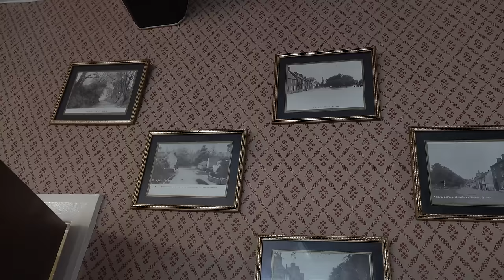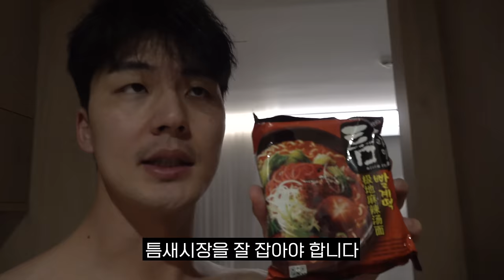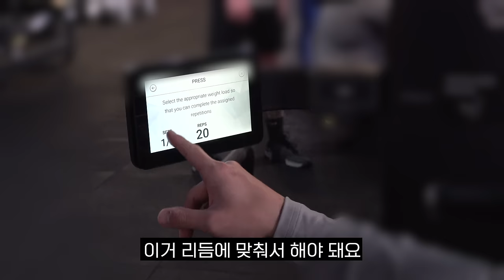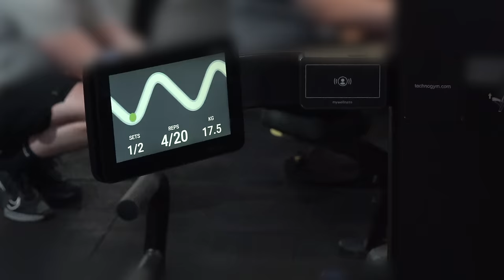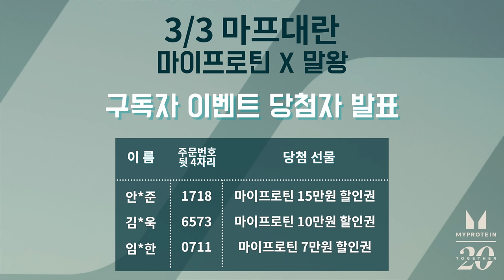올림피아 1등이 차린 헬스장 방문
🏋말왕이 입는 짐웨어 WAYDN 웨이든
💊말왕의 100억 유산균 비오에이트
📨말왕TV 공식 이메일